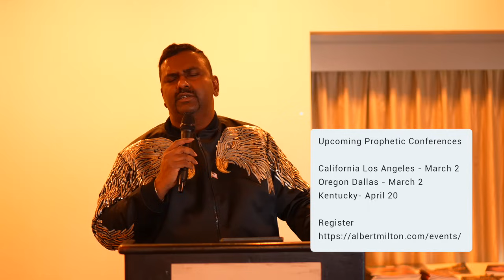Powerful Prophetic Word of the Lord that will fulfill // Get Ready!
★ Once you Join Youtube, you can access the following 62+ training videos and prophetic conferences recordings ★

★ Facebook, Instagram, Twitter, Truth Social,  ★ TheGodUnlimited